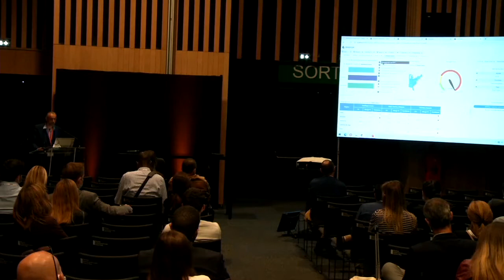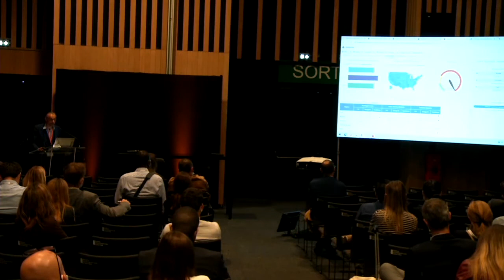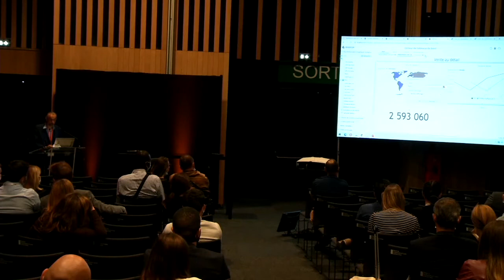Big Data 2020 : Concilier pilotage, exploration et communication des données avec Digdash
Comment concilier pilotage, exploration et communication des données avec un logiciel de tableaux de bord ? Par Antoine BUAT, CEO de DigDash